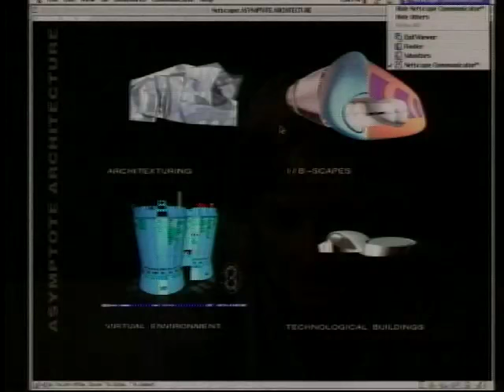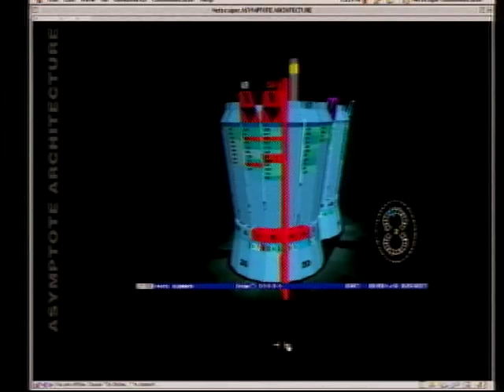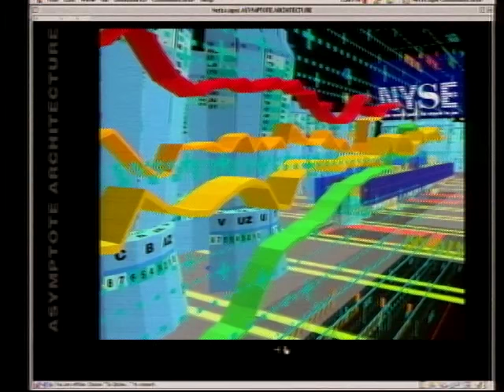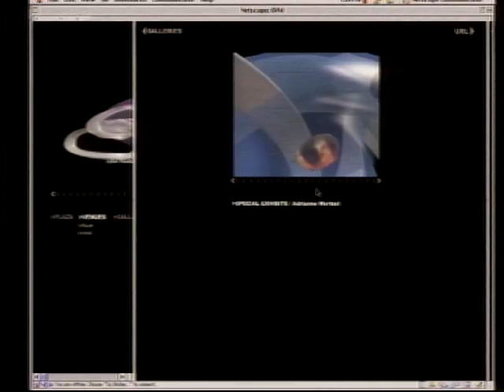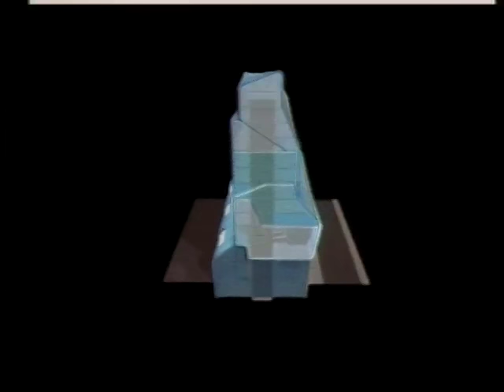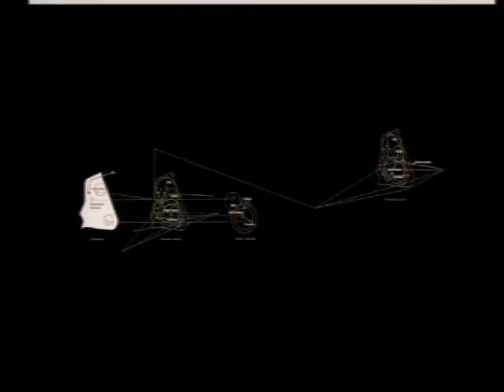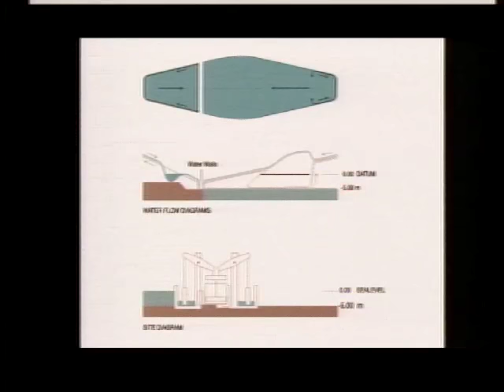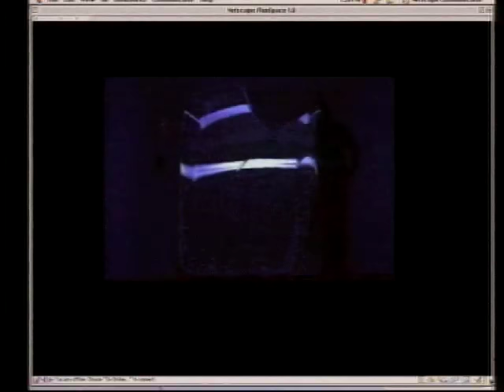Lise Anne Coulter - Technology In Architecture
Architect, Lise Anne Coulter, discusses the way architecture is evolving, changing, in the way that it's made, understood and experienced. Lise Anne talks about the introduction of technology into her firm and the benefits it has provided for her business. Watch, as she takes us through a visual blitz of her practice to illustrate what she's been researching and experimenting with.